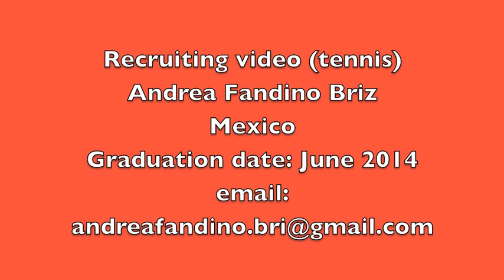College tennis recruiting video - Andrea Fandino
Mexican tennis player recruiting video
Andrea Fandino Briz
Graduation date : June 2014